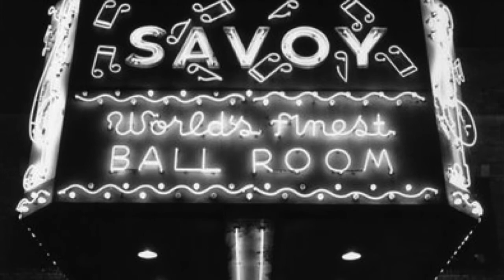Louis Armstrong Latino Mentor!?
Afro Panamanian, Luis Russel was a heavy hitter in the Jazz scene across the United States.

His life-long friendship with Louis Armstrong is a testament to how involved and impactful he was in the Jazz scene.